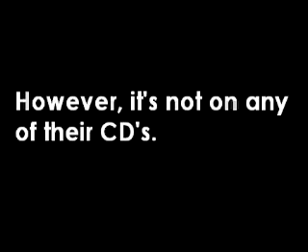[solved] Unknown song. Please help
I don't know the name of the song or band. If you have any info, send it my way...

Update: Apparently it's a song by The Oven Mitts.